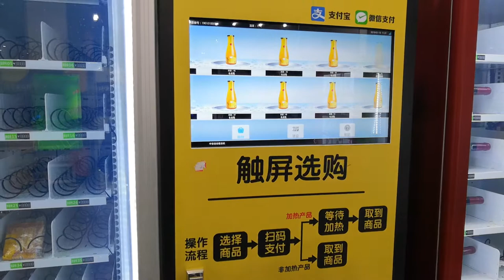TCN pencake and soda vending machine